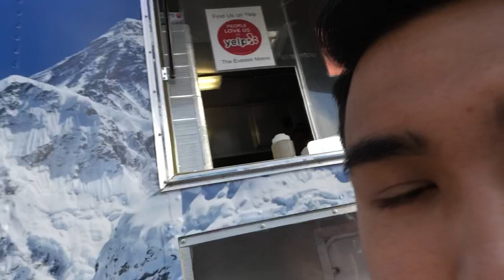Hanging out with friends VLOG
AMAZING DAY WITH FRIENDS AND FAMILY